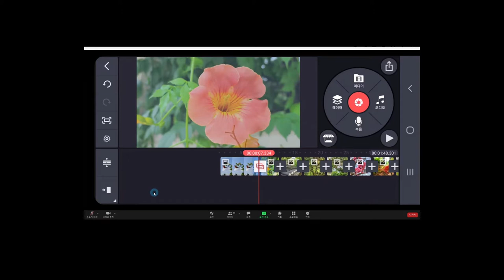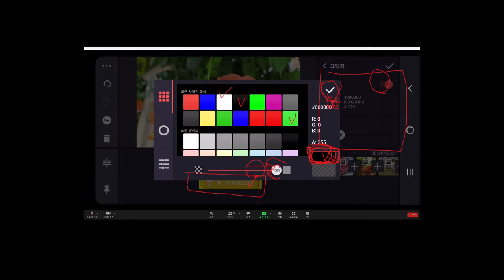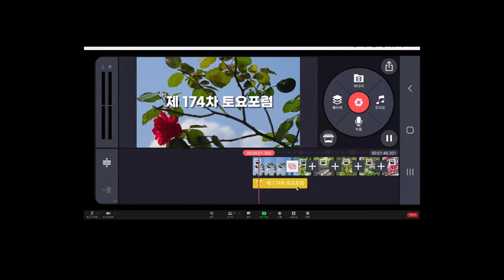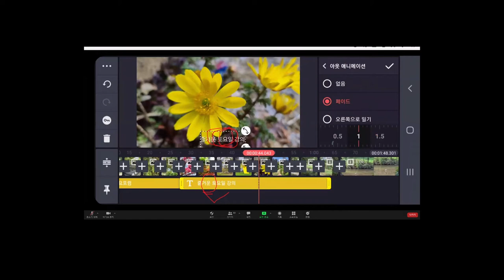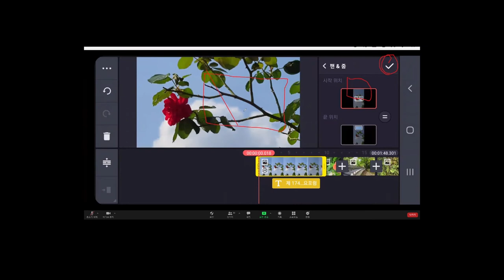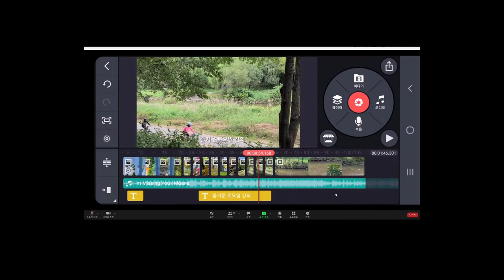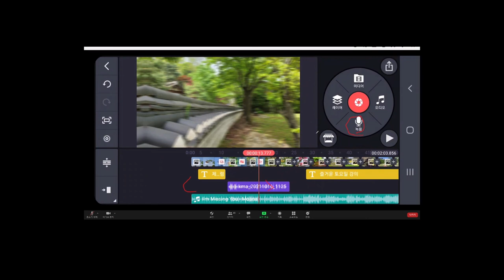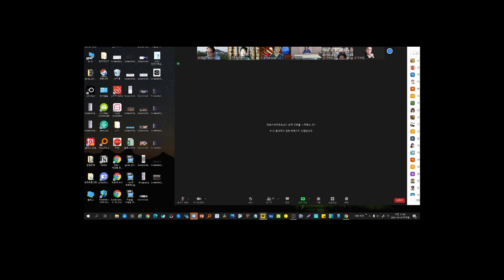키네마스터 2 토요포럼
서울시도심권50플러스센터의 토요포럼에서 강의한
키네마스터 영상편집 내용입니다.
내용이 길어서 1, 2로 나누었습니다.

스마트 폰을 이용한 영상편집 방법 및
기타 영상편집에 유용한 것들을 담아보려 합니다.